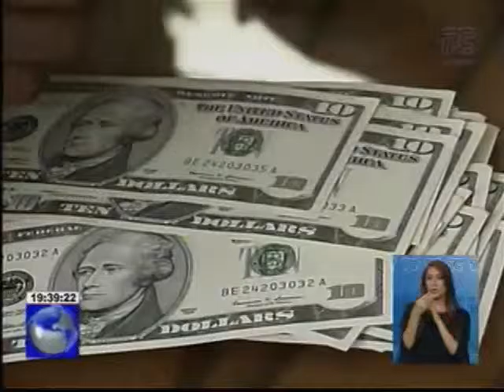Inversión social no disminuirá en 2016